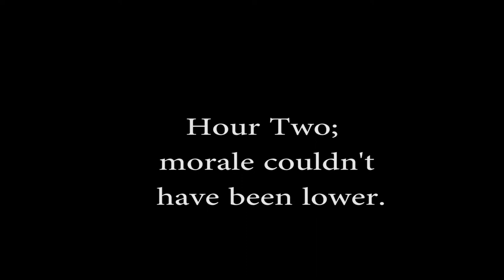The Michigan Blog That Never Was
A blog that was doomed from the start.

"We've Only Just Begun" -  Marthe Valle